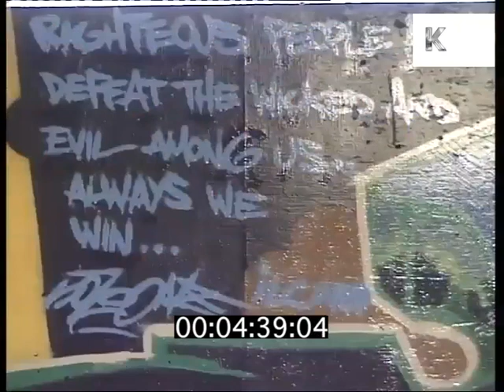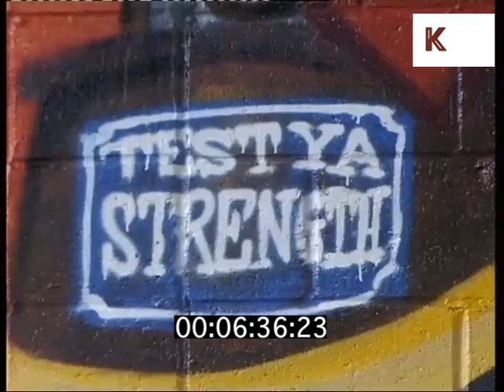1990s London Graffiti, Kids Playing Basketball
1990s London Graffiti, Kids Playing Basketball from the Kinolibrary Archive Film Collections. To order the clip clean and high res or to find out more Clip ref DW022289

KIDS PLAYGROUND / MAYOR / KIDS PLAYING FOOTBALL / BASKETBALL /
GRAFFITI ARTIST POSING IN FRONT OF MURAL / GVS GRAFFITI ART MURAL